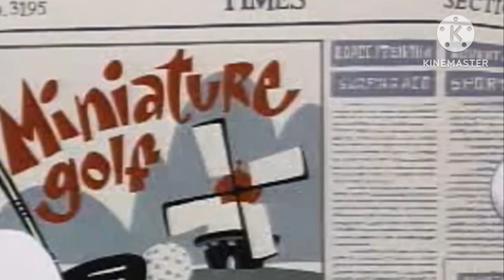runaway Brain animated version part 1